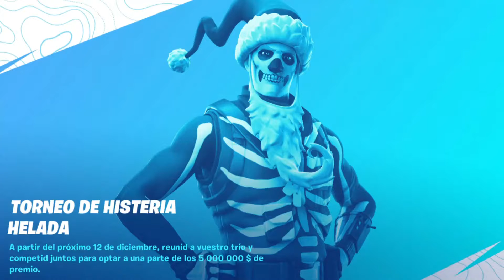Nueva Tienda de hoy Fortnite dia 13 de Diciembre 2020 Skin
🎁 Compra tus COFRES! ¡Los 5 primeros viewers que usen este enlace recibirán 1 cofre gratis!

🔨 Servidor de Discord! no estamo greando uno
💰 Donaciones!